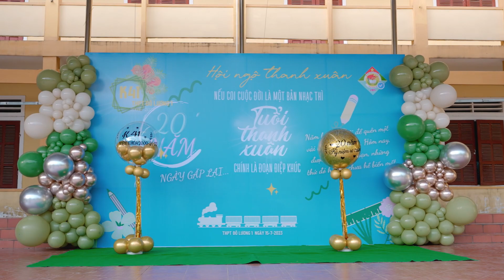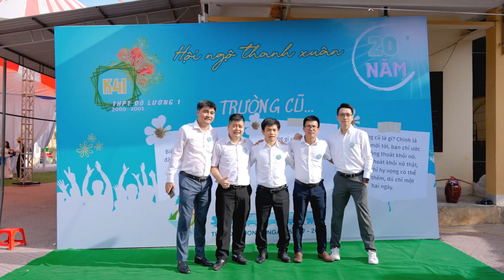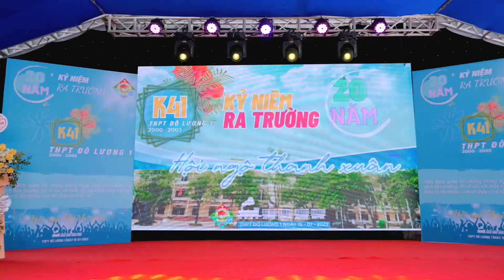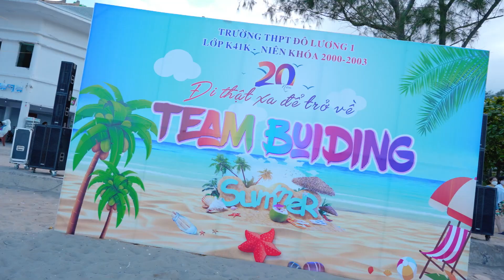LỚP K NIÊN KHÓA 2000-2003 TRUONGF THPT ĐÔ LƯƠNG 1 - 20 NĂM HỘI NGỘ